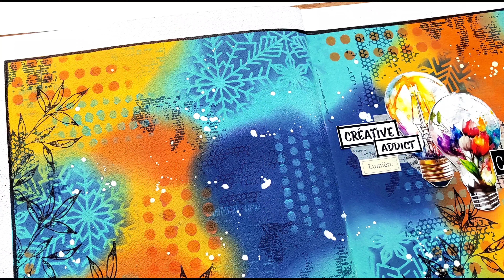TUTORIEL - ART JOURNAL avec Ludivine, Pep's, Pour tous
Bonjour,

Voici un tuto art journal plein de Pep's!
Un peu de couleurs vives font le plus grand bien vu la grisaille du moment!

Alors pour bien comprendre je vous propose de visualiser la vidéo et je vous joins les liens des produits utilisés juste en dessous!

Et voilà!
Merci de votre visite et de vos commentaires encouragements !

À bientôt!

💡 Didine 💡

Découvrez chez Graffiti Girl, le leader français du scrapbooking, une collection premium de produits créatifs : tampons, matrices de découpe, pochoirs, embellissements, badges, et encres, conçus pour élever vos projets de scrapbooking à un niveau supérieur.

Sur notre chaîne YouTube, plongez dans l'univers du scrapbooking à travers des tutoriels innovants, des conseils pratiques, et des techniques variées pour créer des mini-albums, des art journals, des cartes et des pages de scrapbooking. Nos solutions créatives sont pensées pour s'adapter à chaque style : clean, mixed-media, freestyle, ou shabby.

Rejoignez notre communauté dynamique et explorez avec Graffiti Girl l'art du scrapbooking.

Rejoignez Graffiti Girl et transformez votre vision créative en réalité. 🎨✂️✨